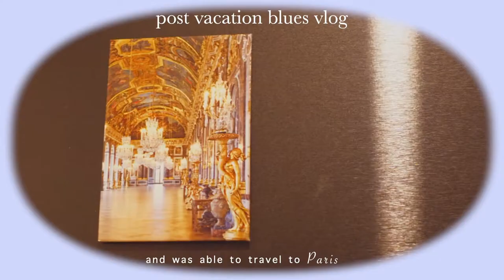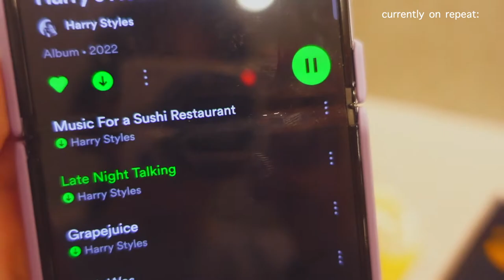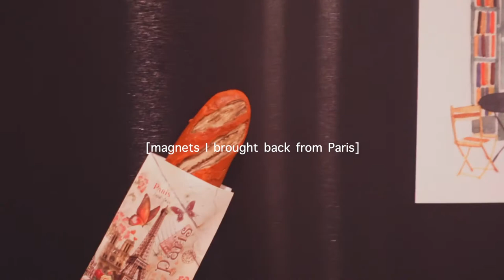Getting back to life vlog| post-vacation depression, dealing with jet lag & love bonito haul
So I’ve recently come back from traveling in France… and I’m struggling to get back into my normal routine. If you’re also struggling with post-vacation depression then I hope this helps you feel less alone. Enjoy!

The Social Sale June 3-12
Use codes:

✿ products used
Laneige Water Bank Hyaluronic Eye Cream
Laneige Water Bank Hyaluronic Serum
Fresh Rose Deep Hydration Sleeping Mask

✿ timestamps
00:00 intro
01:12 let’s chat about post holiday depression
05:18 time to unpack, walk the dog, do some editing
07:40 skincare + chats
10:07 love, bonito haul
14:50 burrata + gloomy days

✿ about me
Hi! My name is Cass. I’m currently living in Perth, Western Australia. I share my experiences navigating my early 20s and learning to find joy in the little things in life. You’ll find videos about wellness, beauty, crochet, life as a dog mum & life in Perth!

if you're reading this, you're the best and I appreciate you ♥